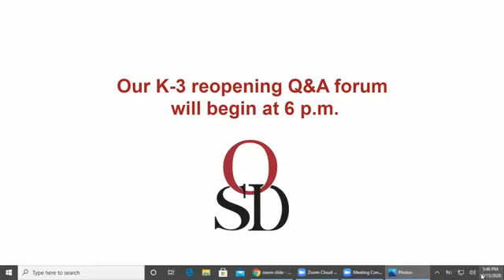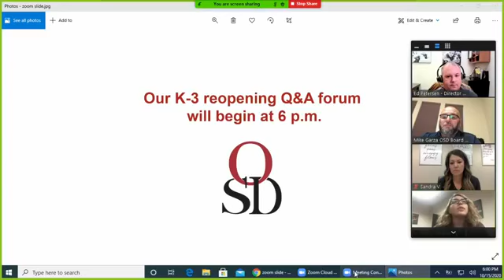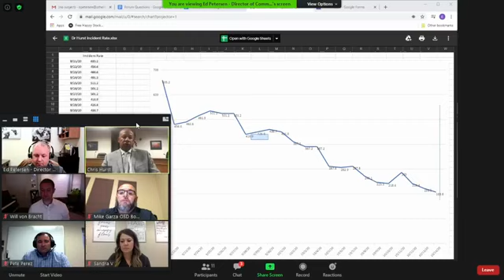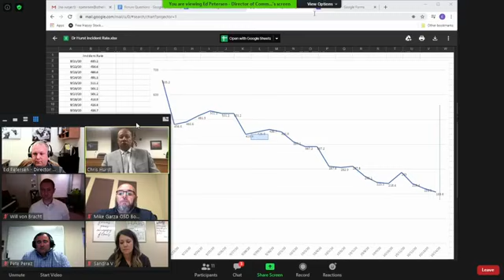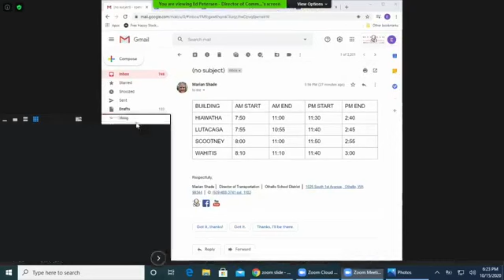K-3 Reopening Live Online Q&A Forum